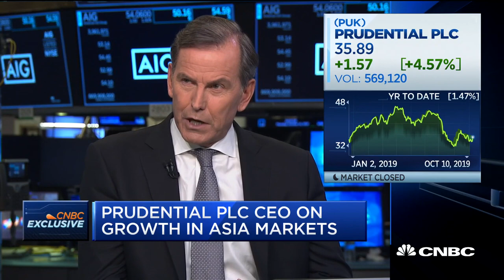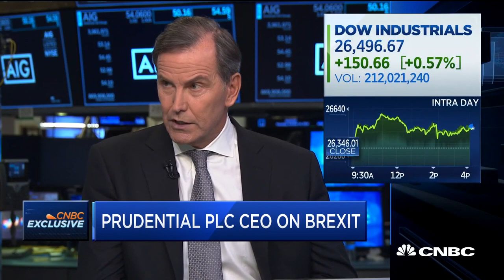Prudential PLC CEO on China trade, company's growth in Asia and Brexit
Mike Wells, Prudential PLC CEO, joins CNBC's "Closing Bell" to discuss how increasing tensions in China could hurt the company's ability to provide insurance and investment operations in Asia and more.